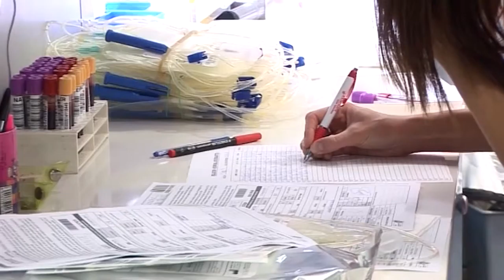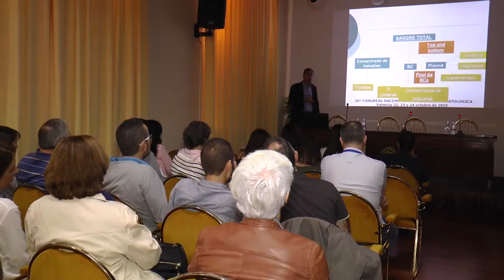XX Congreso de Enfermería Hematológica | Cecova TV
Más de 100 profesionales de Enfermería de toda España se han reunido en Valencia para compartir conocimientos del campo de la hematología. La Asociación de Enfermería Hematológica organiza estos congresos desde hace 20 años para  adaptarse tanto a las necesidades del paciente como a la evolución científica, en un campo de conocimiento que carece de especialidad.